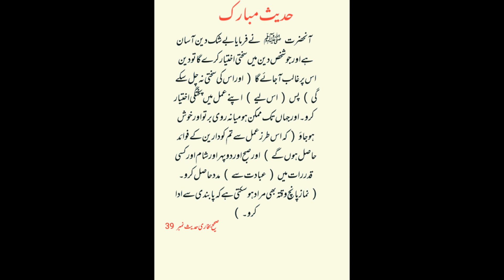صحیح بخاری حدیث نمبر 39